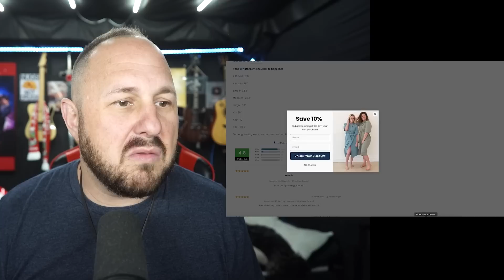Bonnie Hoellein Has Finally Gone Off The Deep End